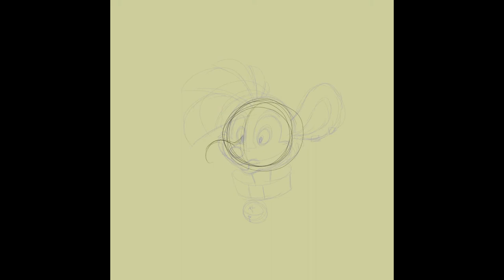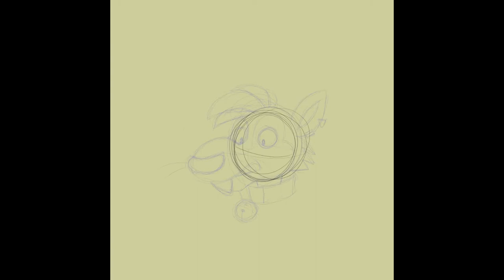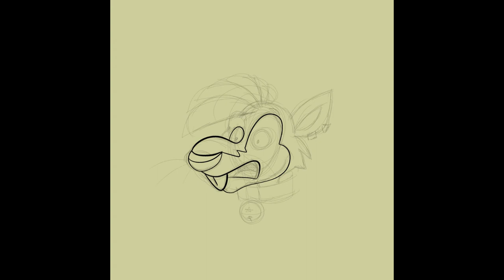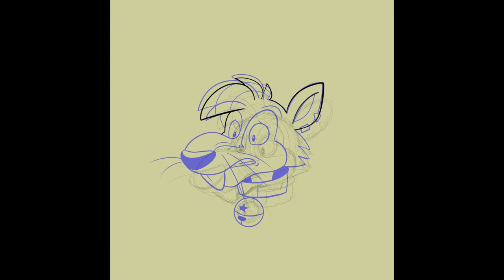Trevor's Rat Snout Animation Timelapse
I've been on a TMNT kick since the new beat 'em up game, and looking at Splinter has rubbed off on me. Guess I'll have to deal with being a rat with a big ol' snoot ~